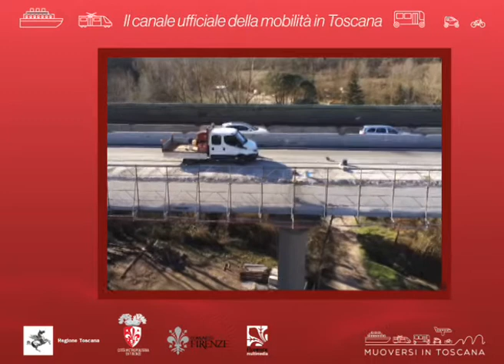Muoversi in Toscana Info - Edizione delle 7.30 dell'11 febbraio 2020